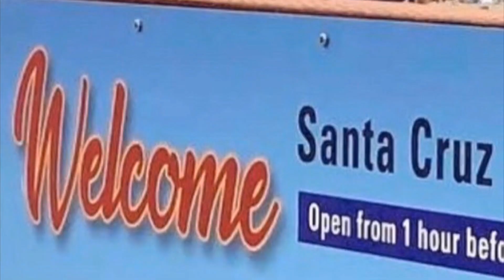831HSUSA 3698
Ep: 2 | 05-27-22 Santa Crux Memorial Day OPEN |@hotsandusa (SANTA CRUZ CA) quikshoutout from the 5/27 Santa Cruz and 63rd Annual Memorial Day OPEN beach volleyball tournament! 🪨 📄 ✂️
HOTSAND™USA mobile…all original content & beach volleyball community visibility! 🇺🇸🏐